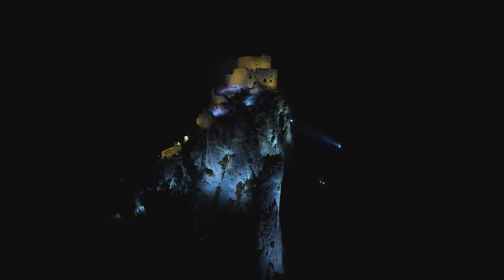1162 Quéribus le Dernier REMPART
Bonjour
Je vous présente le château de Quéribus comme vous ne l'avez jamais vu.
cette vidéo a été réalisée début juin 2021, durant les derniers réglages de la mise en lumière du château, pour laquelle je suis le maitre d'œuvre.
Attention la commune a pris un arrêté pour interdire le vol des drones aux horaires d'ouverture du château.
Les personnes que je survol pendant la vidéo font parti de l'équipe technique de cette réalisation. les images de nuits ont été tournée à la tombée de la nuit avec beaucoup de brumes, elles nous ont permis d'avoir un point de vue sur l'ensemble de notre travail.
La conception lumière a été imaginé par WONDERFULIGHT, la réalisation en deux phases est au crédit des entreprises SOGETRALEC et CEGELEC.

La photo de la vignette est de Olivier HANNAEUR de LA CHOUETTE PHOTO, a qui nous avons commandé quelques clichés réalisés début octobre.